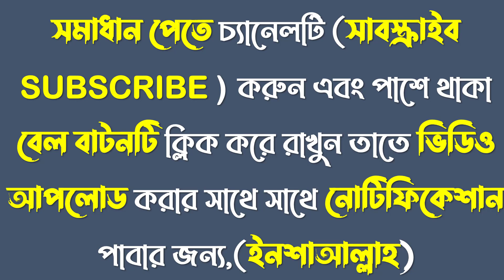HSC 22 Higher Math 2nd Paper MCQ Solution sylhet Board